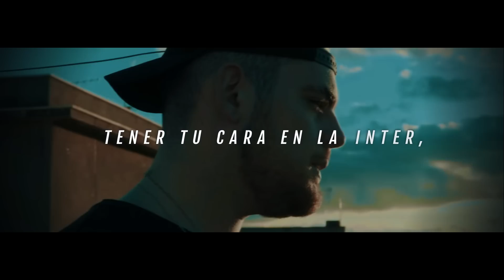El Minutazo Que Mecha Dejó en La FMS España 🤯🇦🇷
Mecha vs Mnak - Minuto a Sangre